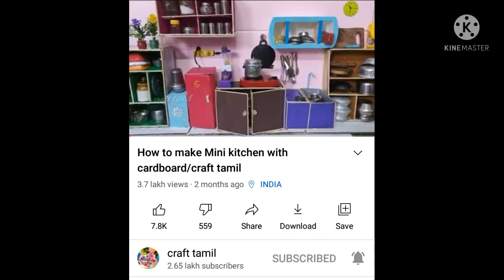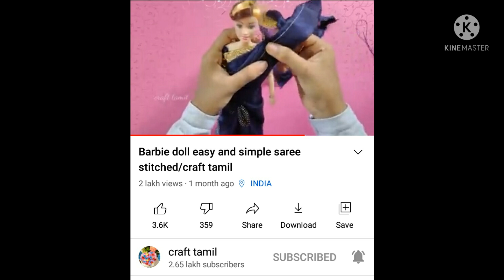Thanks for craft tamil channel in miniature kitchen channel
thanks for craft tamil channel in miniature kitchen channel thank you craft tamil channel

                 💖keep support💖

             வாருங்கள்  வரவேற்கிறோம்